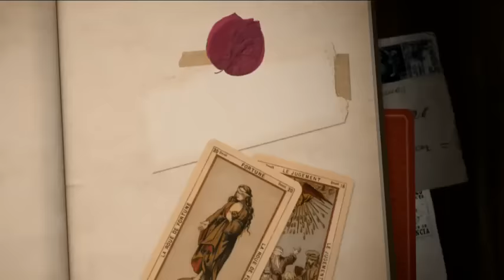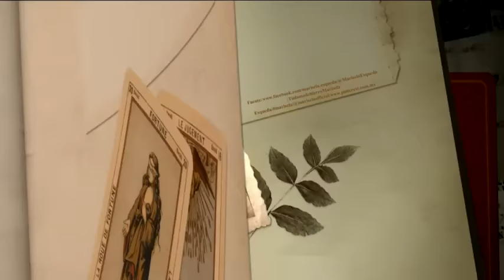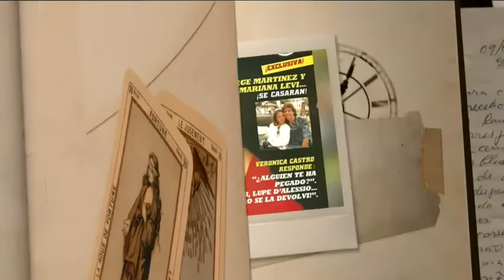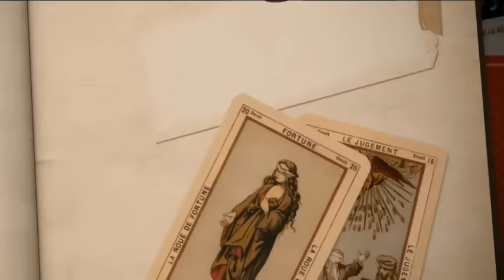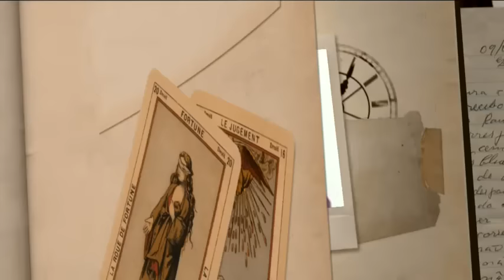Programa Completo | El minuto que cambió mi destino: Marisela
En esta emisión de El Minuto que cambió mi destino, Marisela contó a Gustavo Adolfo Infante los minutos que han cambiado su vida como el momento en que conoció a Marco Antonio Solis, El Buki,  cómo es que vivió tiempos de excesos, drogas y alcohol, y cómo logró salir adelante